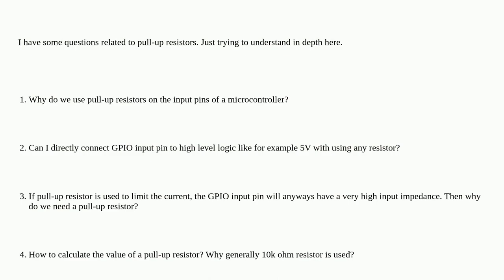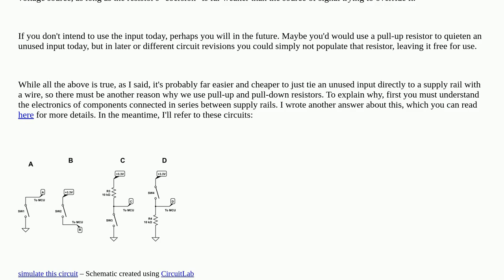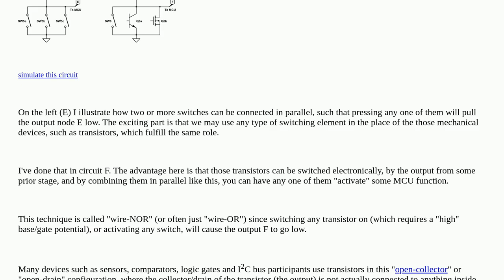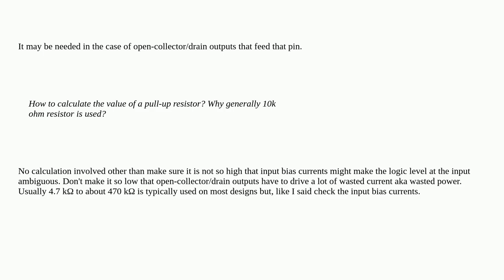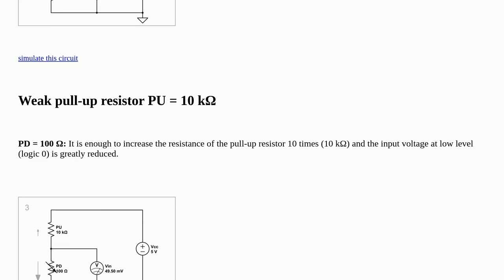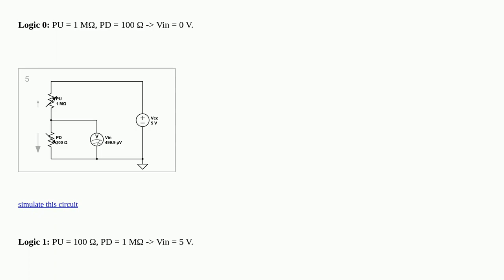Electronics: What are pull-up resistors for and how are their values calculated?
What are pull-up resistors for and how are their values calculated?

A special thanks goes out to the community

  pullup embedded engineering resistors